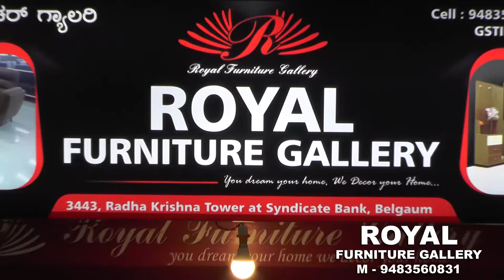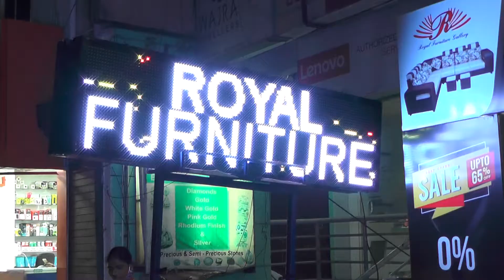Royal Furniture Gallery Samadevi Galli Belagavi